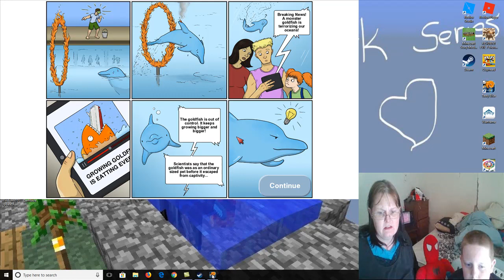Tasty Blue Momma Vrs Joe Part 2 More compentition